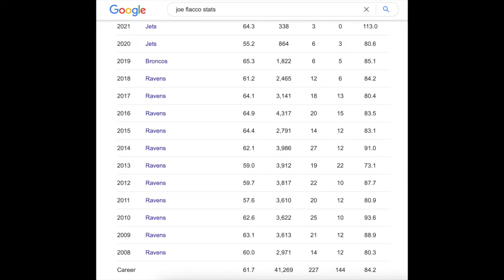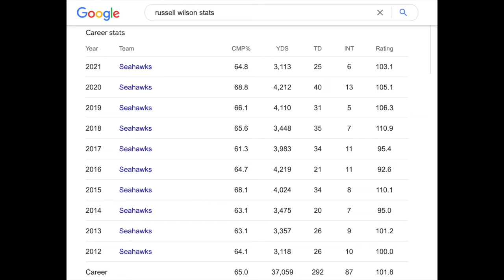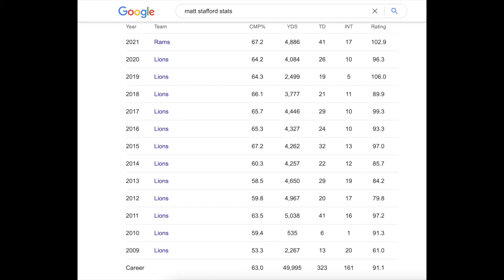Is Matt Stafford a hall of famer?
What do you guys think? Is Matt stafford a hall of famer? why or why not?